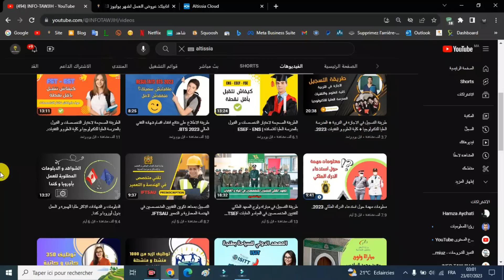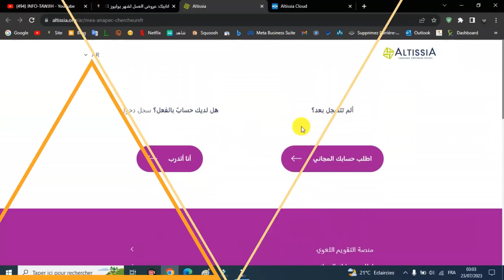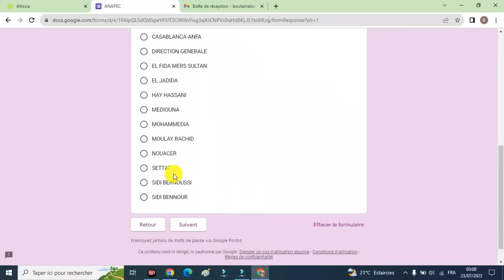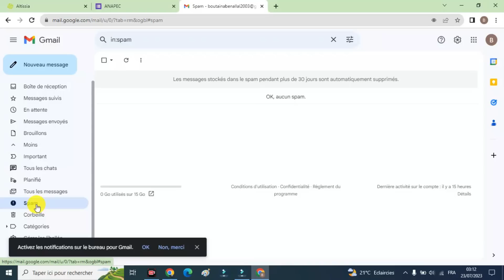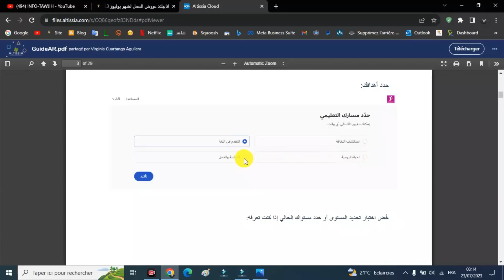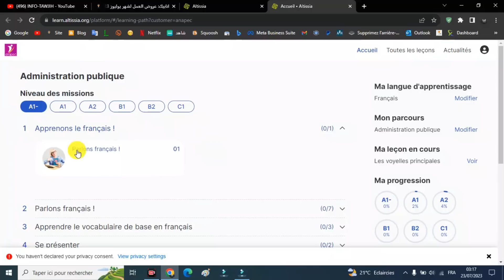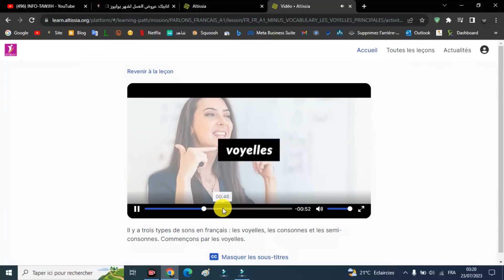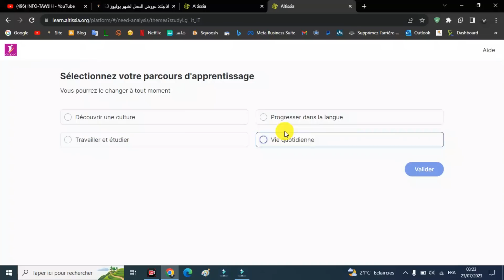فرصة لا تعوض للتسجيل و الاستفادة المجانية من تعلم 7 لغات | ALTISSIA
اللغات التي توفرها منصة تعلم اللغات ALTISSIA
توفر منصة تعلم اللغات ALTISSIA سبع لغات متنوعة تهدف إلى دعم الباحثين عن العمل من أجل تحسين مهاراتهم اللغوية:
- اللغة الفرنسية Langue française
- اللغة الانجليزية Langue anglaise
- اللغة الاسبانية Langue Espagnole
- اللغة الاطالية Langue italienne
- اللغة الالمانية Langue allemande
- اللغة البرتغالية Portugais
- اللغة الهلندية Langue néerlandaise

وكالة انابيك: التسجيل للاستفادة المجانية من دروس عبر منصة رقمية في 7 سبع لغات مختلفة.
الوكالة الوطنية لإنعاش التشغيل والكفاءات ANAPEC: فرصة للاستفادة المجانية من دروس في سبع لغات: الانجليزية والفرنسية والألمانية والإيطالية والبرتغالية والاسبانية والهولندية